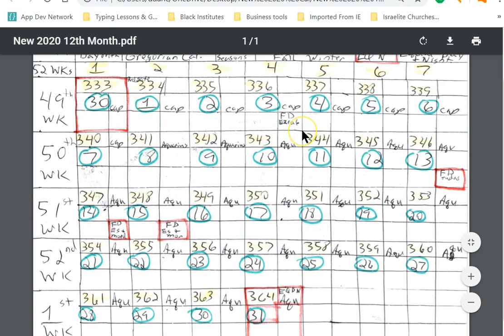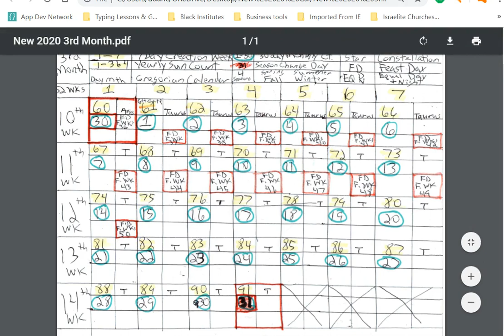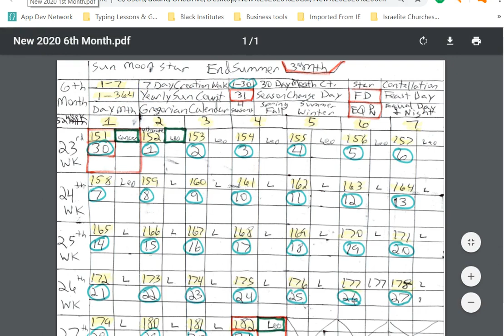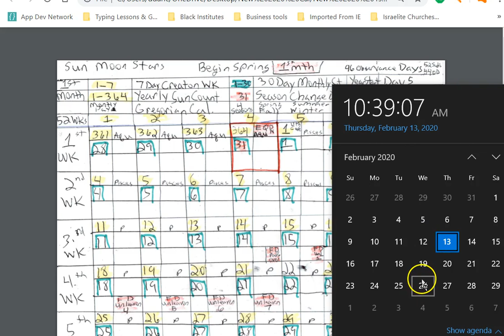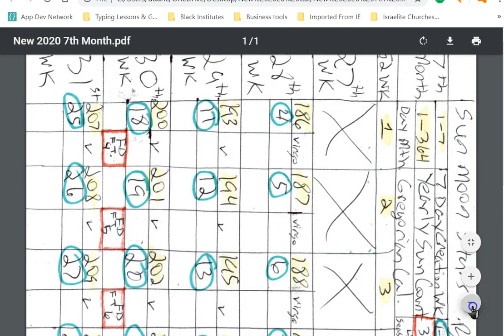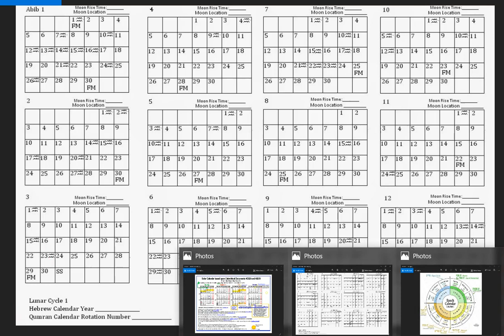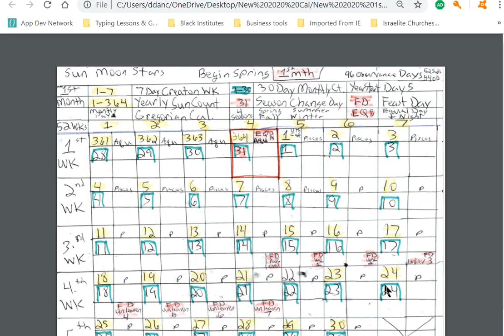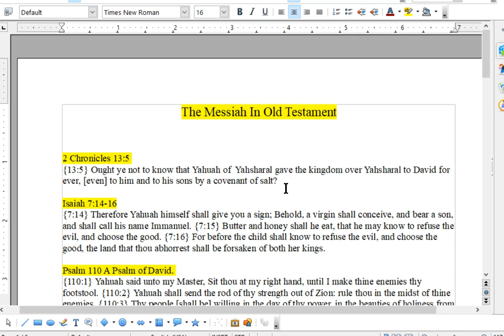Purge Update & Dream & Question About Hebrew Calendar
Current Update On My Purge. Let Me Know What You Think About This Dream. I Got A Few Questions About The 2020 Hebrew Calendar I Need Your Help With.

It Is Finished John 19:30
Fruits of the Spirit Galatians 5:22-23 & Colossians 3:12-15
They Are One In Us John 17:21